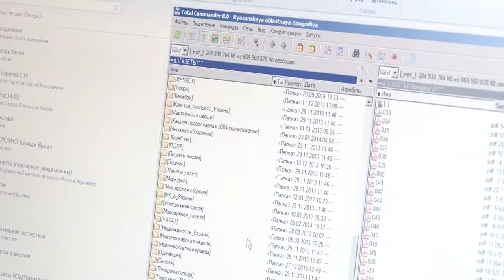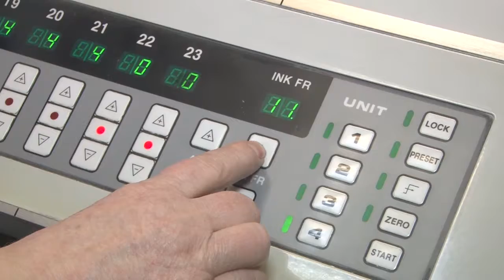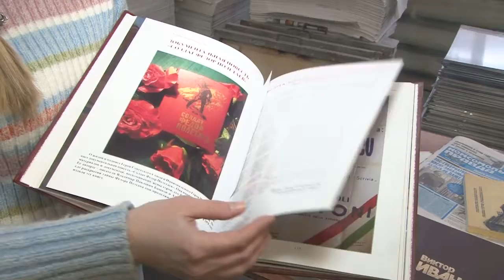День печати в России